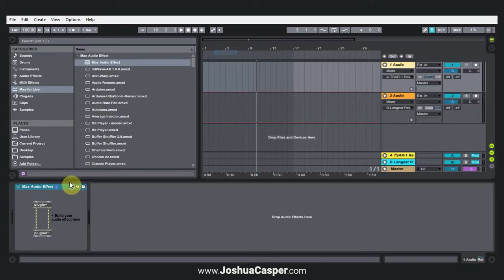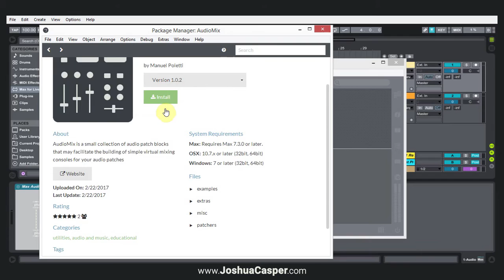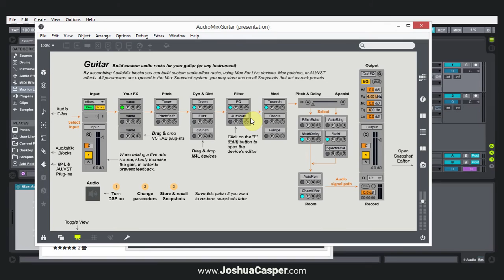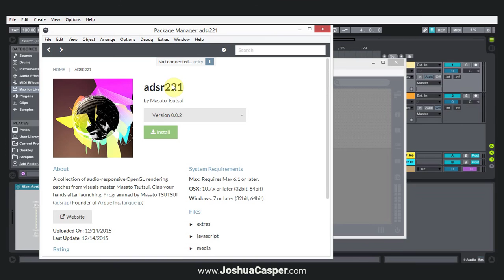Max Tutorial: How to & Why You Should Install Packages [free]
Learn More / Downloads / Tutorials

This is a really quick tutorial on how to install the free user made Max Packages from the Package Manager inside Max for Live.

Today Cycling '74 shared a new package, which I in-turn shared with my facebook community. There was a lot of love and some confusion about what Packages even are and how to get them. So, I figured I would make this short video tutorial on how to get to the Package Manager inside Max for Live, download, and install any/all available packages.

Cycling 74 on Packages & the Manager

Over the lifetime of Max, members of our community have generated a wealth of objects, tools, and patches to enhance Max and make even more things possible. With Max 7.1 we’re unveiling a new way to discover, install, and manage these materials without ever leaving Max.

The Max Package Manager brings you a hand-picked selection of the finest Max add-ons from the forum community and the creative people of Cycling ’74. Expect new ways to connect hardware, tools to enhance your music projects, audiovisual patches, classic externals, educational materials and more.

Useful Links

A list of available packages
Packages help document
Package Manager Introduction
Watch the Tutorial